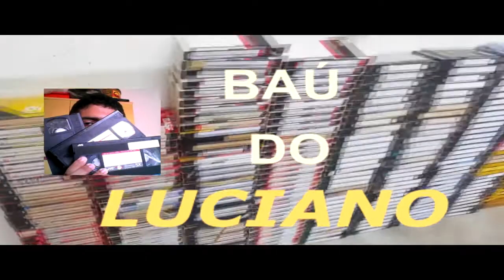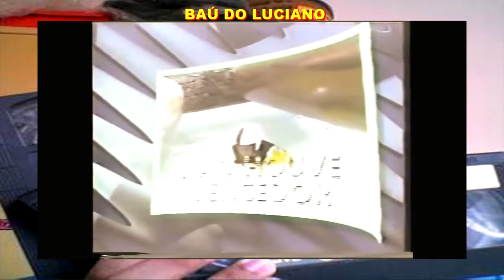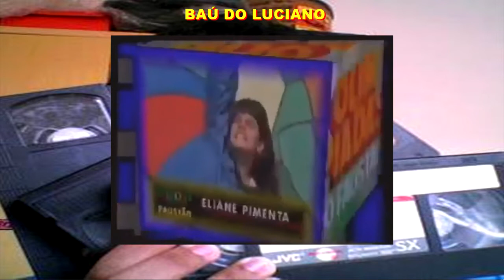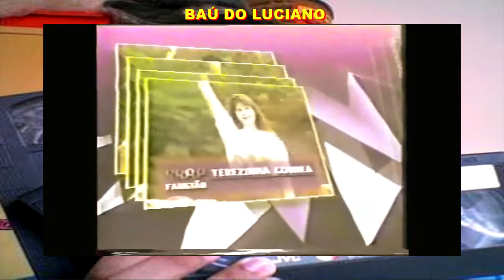Matando a Saudade das Olimpíadas do Faustão #4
olá amigos tudo bem ? espero que sim no vídeo de hoje Vamos Matar a saudade de um game que fez história dentro do extinto programa domingão do Faustão na globo ( 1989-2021 ) , estou me referindo as olimpíadas do Faustão onde passava dentro do programa e também tinha as provas mais doidas da tv em troca de um cache ou só pra tomar banho mesmo este vídeo é a parte 4

Siga o Baú do Luciano no Tick Tock
Segue o meu código de convite -   J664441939

Siga o Baú do Luciano no Kwai
Segue o meu código de Convite – 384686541

Curta o Baú do Luciano integra  no Facebook

Forte Abraço Amigos !!

Contato para Trabalhos , entrevistas e etc .